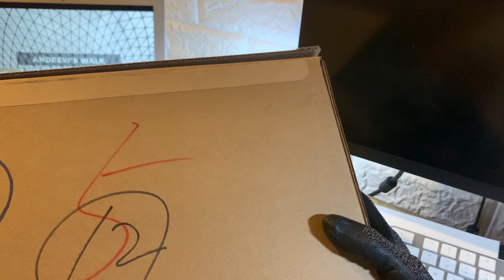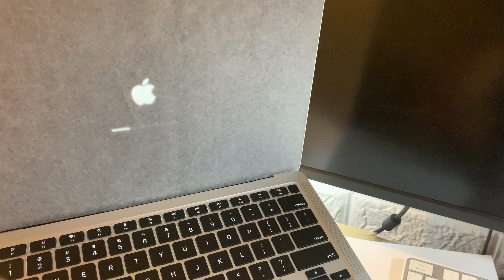【4K】 Unboxing Apple Macbook Air M1 ASMR